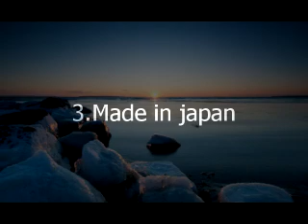Bubble - Made in Japan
Bubble - Coldsun
Follow Bubble:

Bubble, released 3 albums, and two EP´s (2005 Airless, 2006 Sound of Silence, 2011 Condsun, 2012 keep moving forward EP, 2012 Drive EP) and tracks on several Compilations (Monkey Mission, Wet and Wild, Homeboys, Green)

Currently working on the 4th album ;) ...